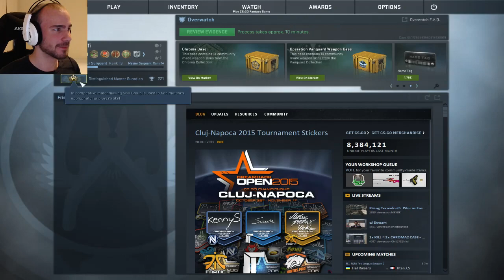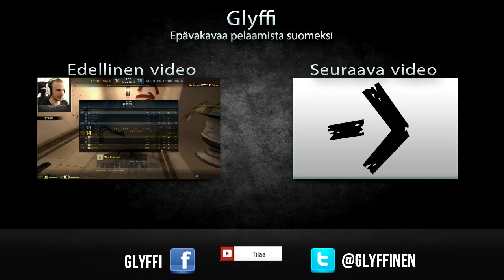PÄÄMAGNEETTI - Pelataan CS:GO Overwatch - Osa 5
Jos haluat lahjoittaa minulle Steamissa mitään tavaroita tulevia videoita varten tai muuten vain (avaimia, laatikoita, skinejä),
voit sen tehdä tästä (kiitos!!)

Outron kappale: K-391 - Ho Ho Ho